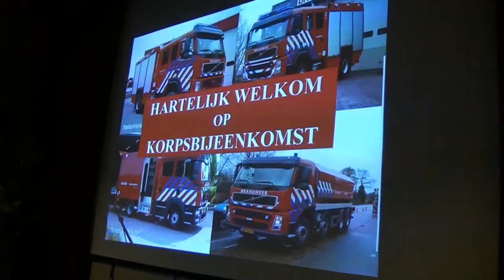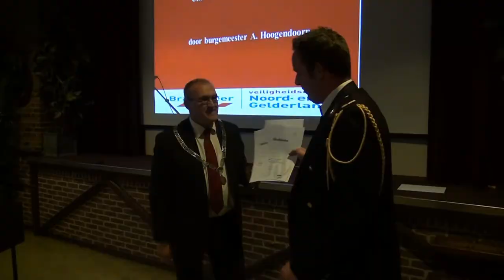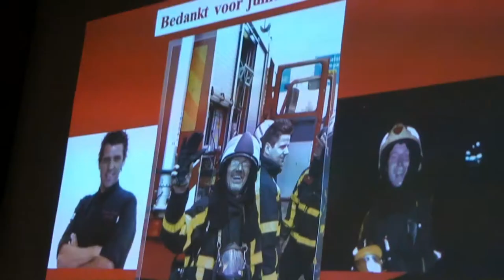Koninklijke onderscheiding Jos Bitterling